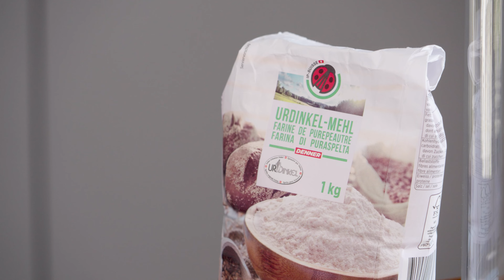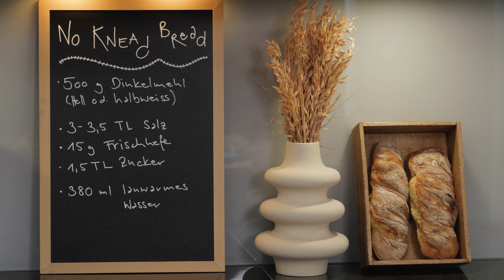Pain sarment sans pétrissage en tuto vidéo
Croustillant à l’extérieur, léger à l’intérieur: dans le tuto vidéo Denner du mois, nous vous montrons comment réaliser facilement un délicieux pain sarment.